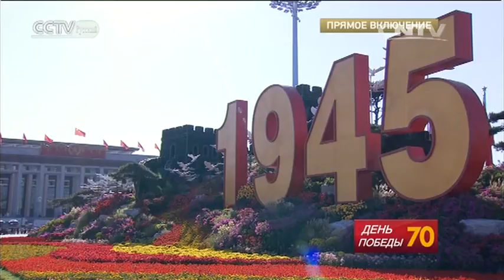Горячая линия_2